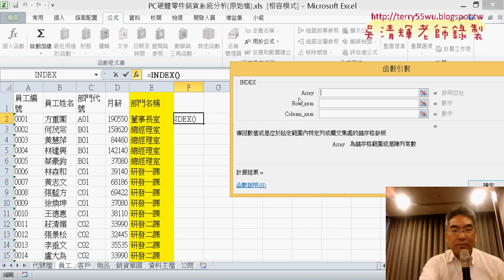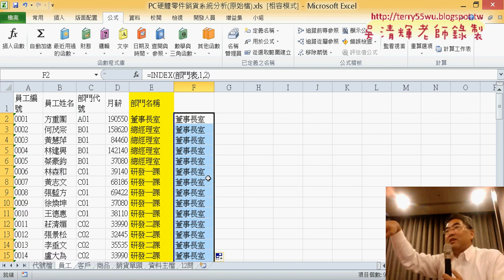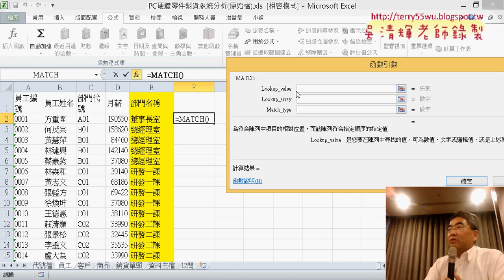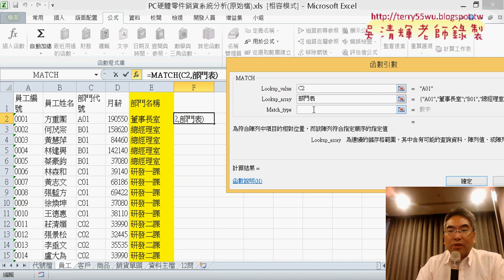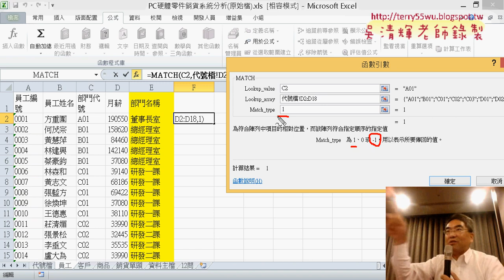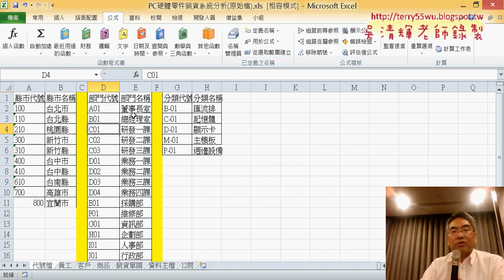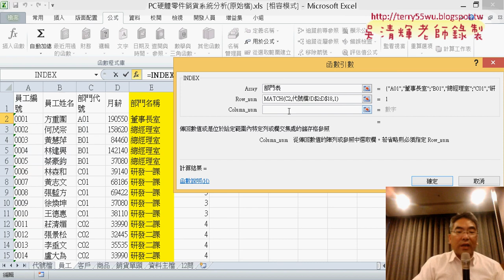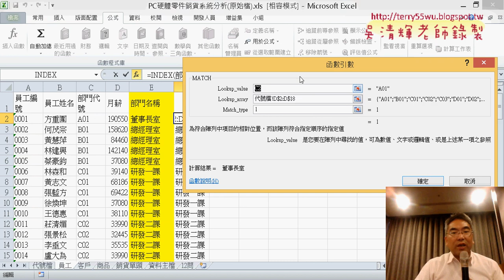05 用INDEX與MACTH取代VLOOKUP函數